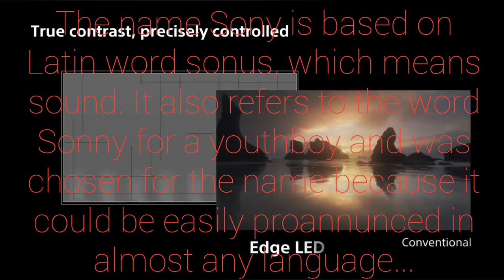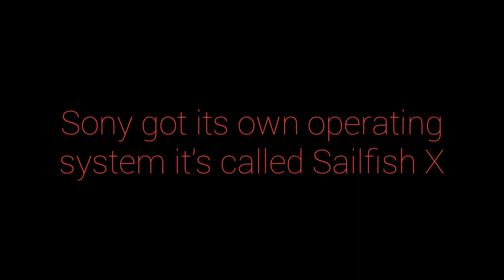Facts About Sony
Facts about the fun company Sony